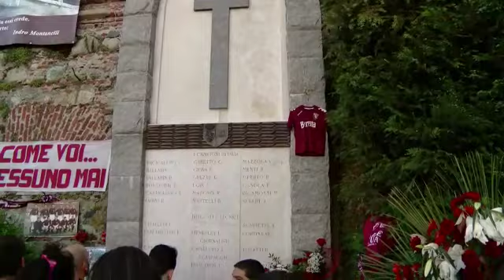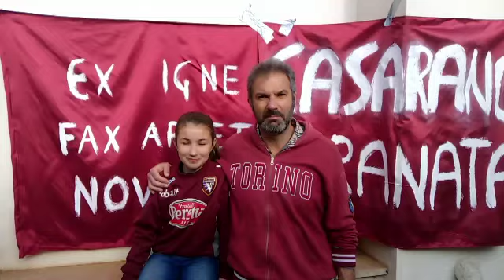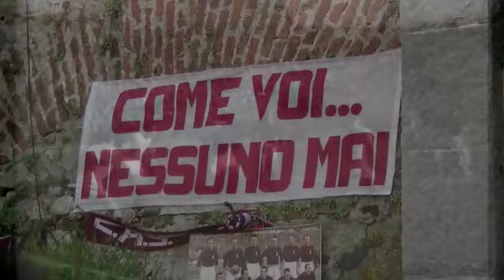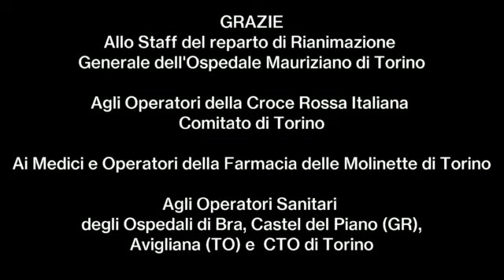4 maggio 2020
Anniversario della tragedia di Superga